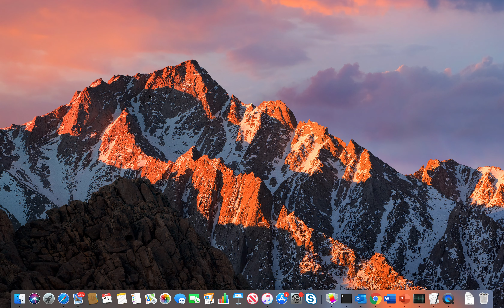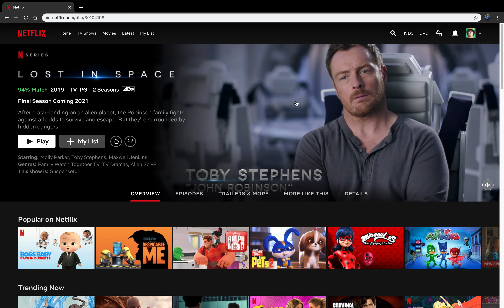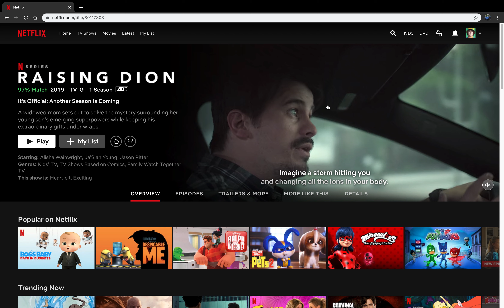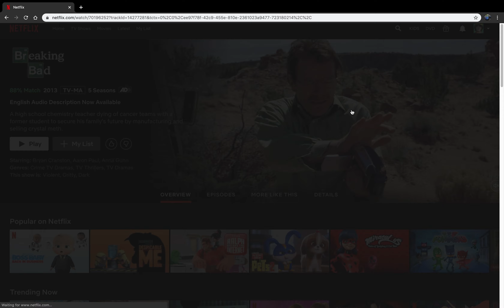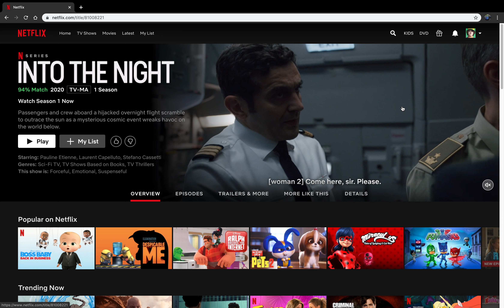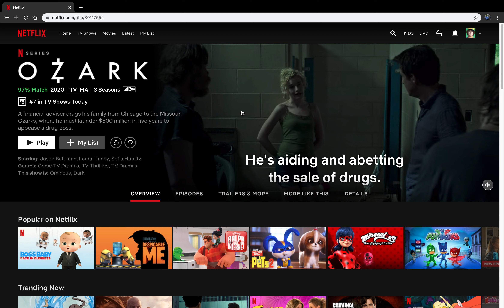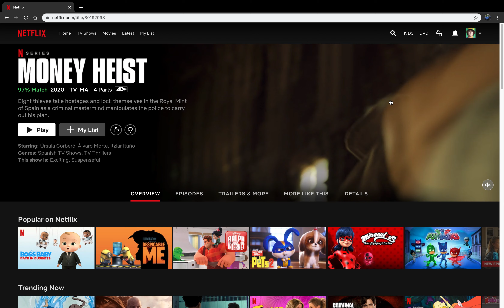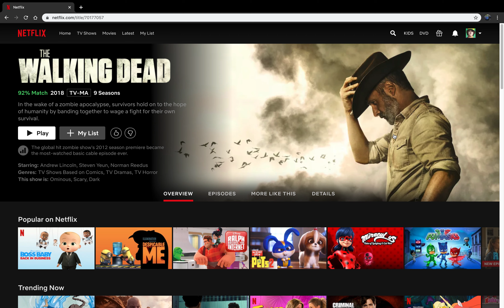Best TV Shows that are available on Netflix (from my personal Experience)